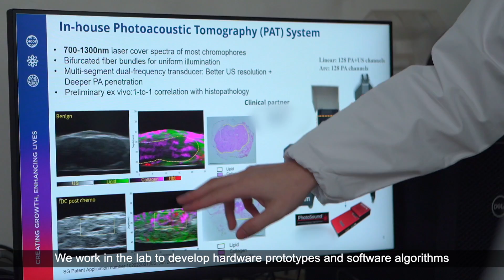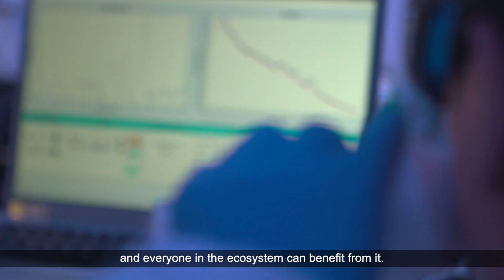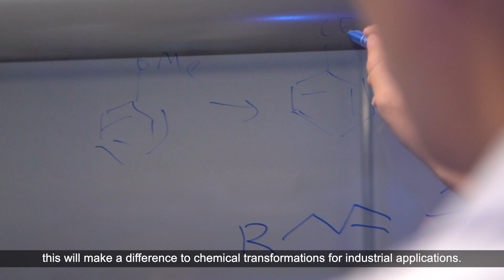Young Scientist Awards (YSA) 2022 Winners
Science and innovation are the keys to our future.

The Young Scientist Awards (YSA) were presented by Deputy Prime Minister and Chairman of the National Research Foundation Mr Heng Swee Keat, alongside the PSTA at the Istana on 9 December 2022. The YSA, organised by the Singapore National Academy of Science and supported by A*STAR, recognises the accomplishments of researchers under 35, who have shown strong potential to be world-class experts in their chosen fields.

Recipients include Dr Bi Renzhe from A*STAR and Dr Koh Ming Joo from the National University of Singapore (NUS).